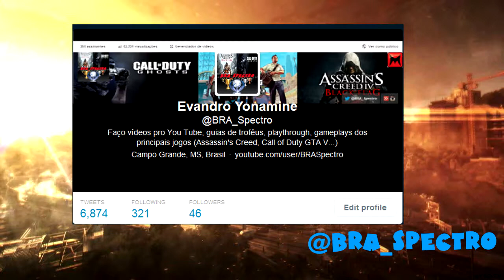Sobrevivendo a Arena e o Demolisher - Dying Light - Rumo a Platina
Começando a Rumo a Platina de Dying Light, é eu não to muito interessado em qualquer DLC, então nada de 100%, como sempre iremos do começo ao fim do jogo pegando todos os troféus até a platina.

Esse vídeo foi pego de uma das minhas livestreams, se você quiser assistir o vídeo completo de todas as livestreams clique